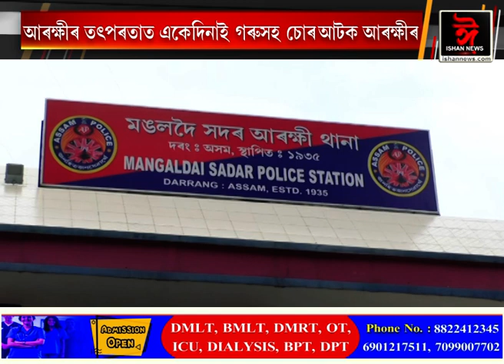মঙলদৈৰ আৰক্ষীৰ বৃহৎ সফলতা। আটক গৰু চোৰ